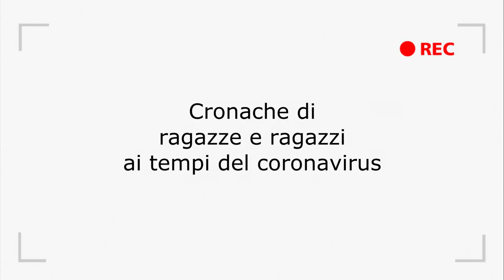CORONACA: Narghilé parte 1. Christian.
CORONACA: 31 MARZO 2020. Cronache di ragazze e ragazzi ai tempi del coronavirus. Progetto scolastico della 4^A dell'ITSOS Albe Steiner, Milano. Autore: Christian Bianchi. Info